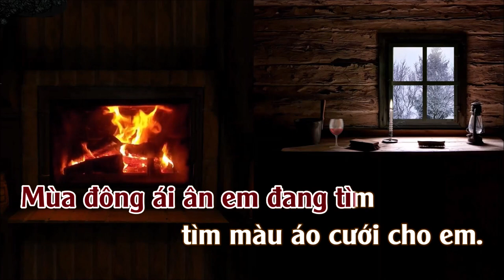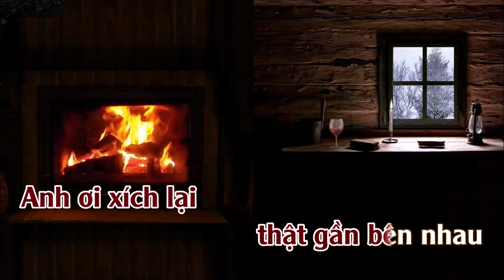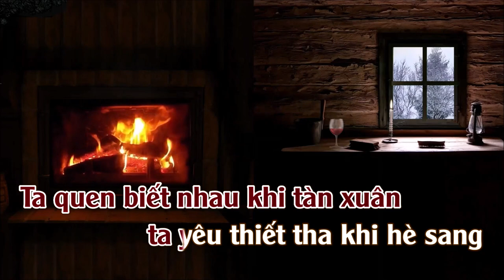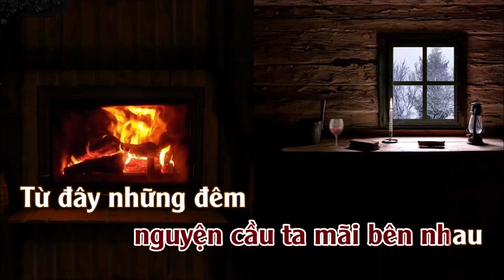Chờ Đông | Karaoke | Tone | Remix | Nữ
Chờ Đông